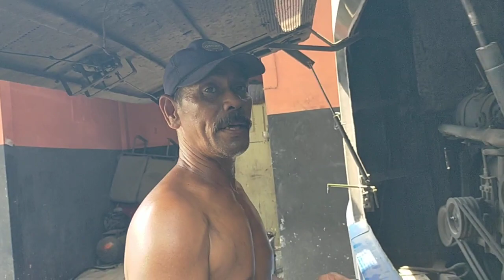MOHON MAAF LAHIR BATIN PAK...‼️PAK SYAMSUL CINCU BUS ALS 221 AKAN LIBUR LAMA DI KAMPUNG